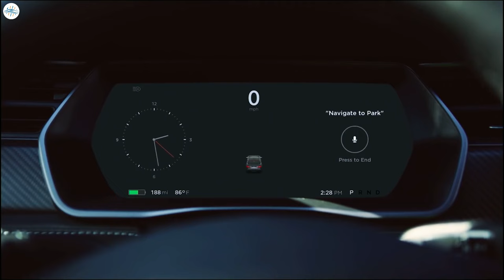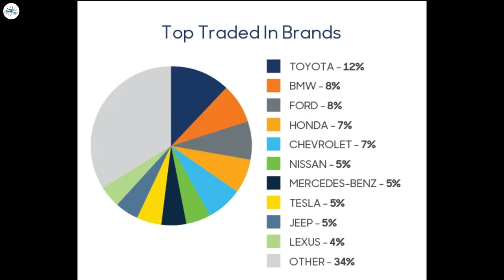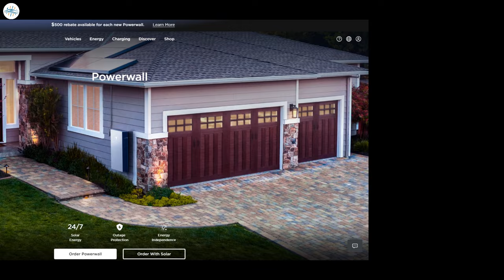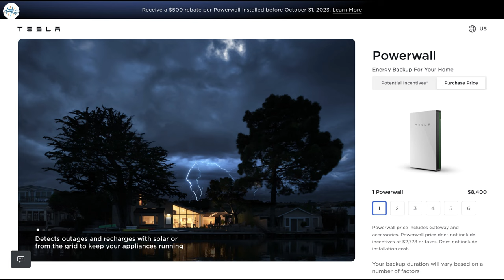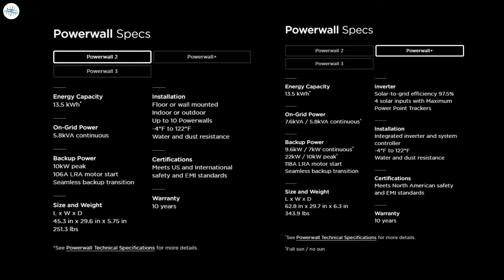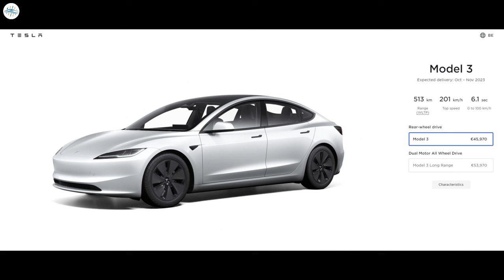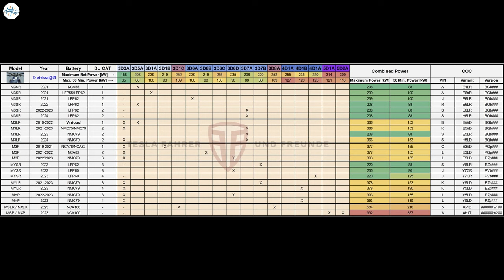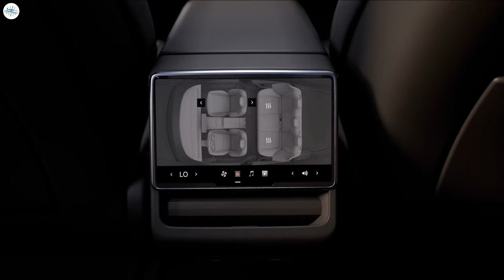New Model 3 Variant Is Coming With A Huge Upgrade & More Updates!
Tesla Model 3 drivers traded in these cars most often to get an EV

Elon Musk shows off Tesla’s finished Giga Texas entrance, reception desk

Tesla drops Powerwall 2 price ahead of next-gen launch

Tesla Model 3 Performance Facelift May Get New Motor, VIN Suggests